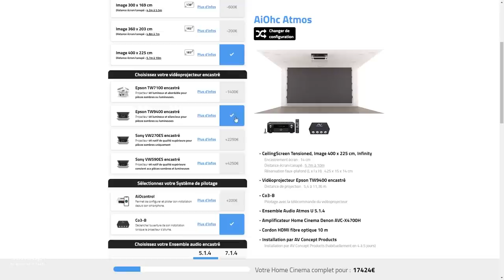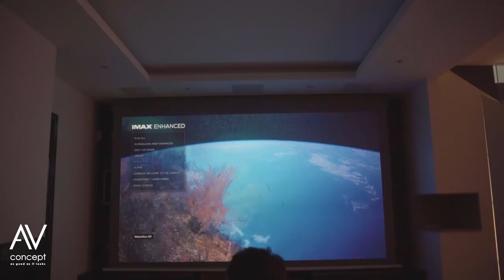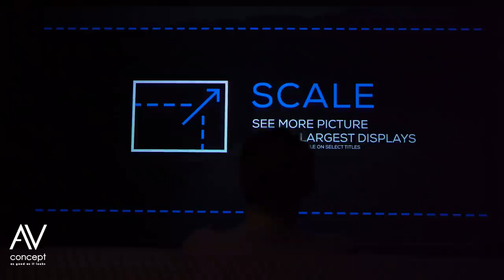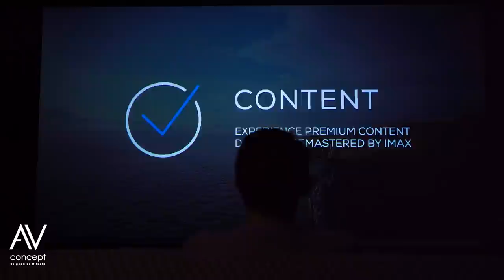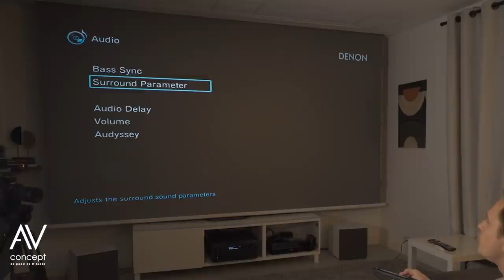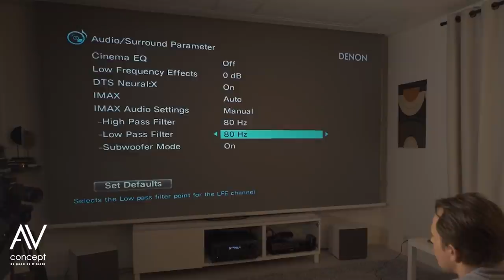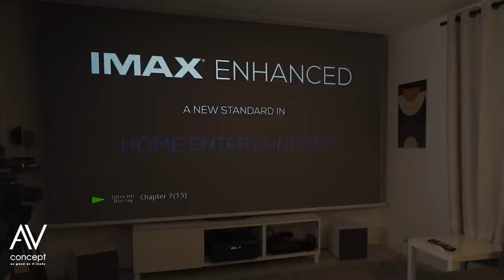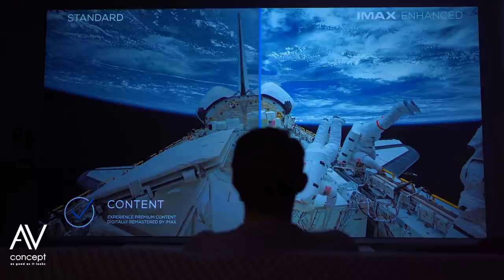Un Home cinéma IMAX dans son salon ??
00:00 Introduction

01:40 Etat des lieux

03:50 Disposition et équipements de l’installation

07:25 Résumé de la deuxième journée d’installation

08:50 Comment bien installer les enceintes AMINA ?

11:48 Réduire la réflexion de la lumière

13:48 L’équipe s’agrandit !

15:45 Mise en garde pour les enceintes encastrées au plafond

18:25 L’amplificateur DENON AVC-X4700H 💥

20:10 L’amplificateur DENON AVC-X4700H et l’IMAX Enhanced

22:45 Conseil d’installation de l’amplificateur DENON AVC-X4700H

25:00 Disposer les caissons de basses

26:00 Le caisson de basse B&W ASWP610XP

28:35 Qu’est-ce que l’IMAX Enhanced ?

34:25 Les équipements compatibles IMAX Enhanced

35:05 Activer et régler le mode IMAX Enhanced sur son amplificateur

40:18 Abonnez-vous 🥰 Likez 👍 Commentez 💬